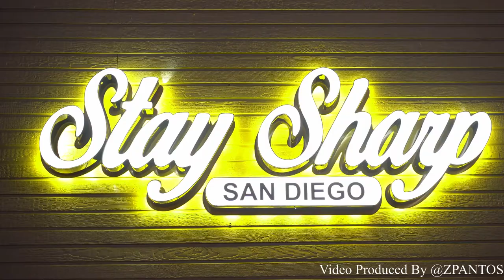Having fun in the Barber Shop! 4k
Went to go visit the homie @howtobarber at his new shop. Had to make a quick video for instagram! Just barber entertainment.